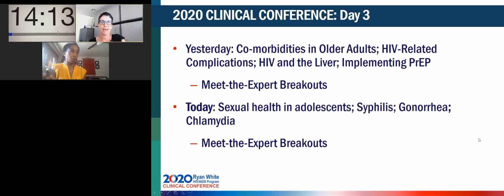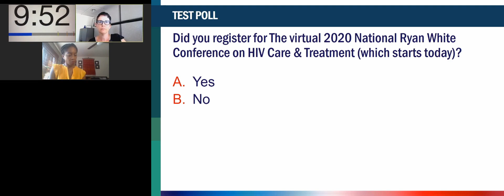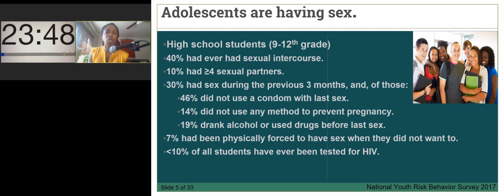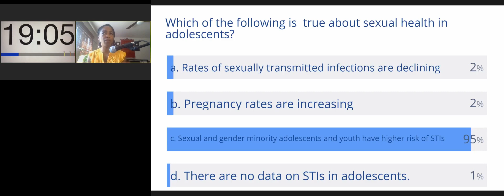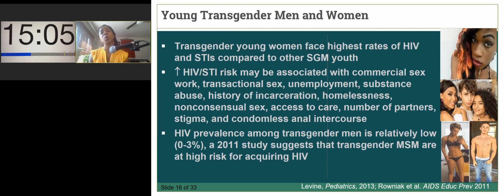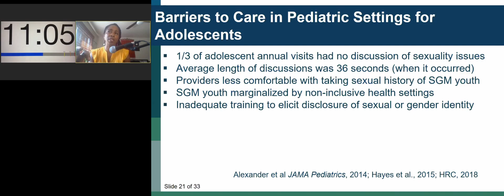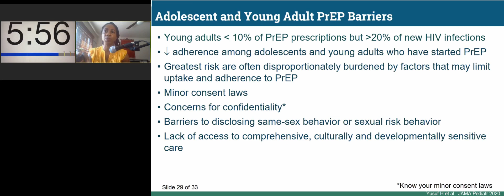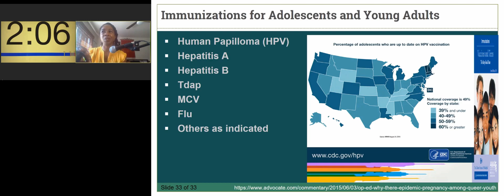RWCC2020 - Managing Sexual Health in Adolescents by Allison L Agwu, MD, ScM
From The 2020 Ryan White HIV/AIDS Program CLINICAL CONFERENCE